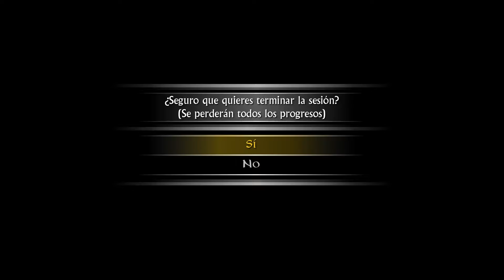El Señor de los Anillos. La Conquista. Alzamiento de Sauron. Prendemos fuego a los Elfos🔥💥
Muy Buenas mis queridos Hobbits, vamos a continuar con El Señor de los Anillos La Conquista, esta vez arrasando Rivendel y manejando por primera vez a Lord Sauron!!.

Seguidme en Instagram y X: @MasalladelaComarca1973